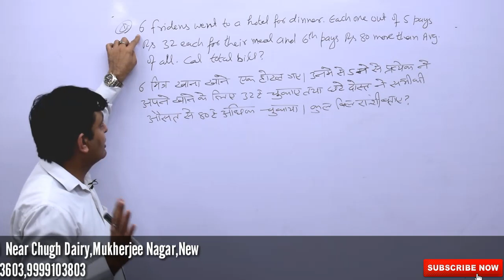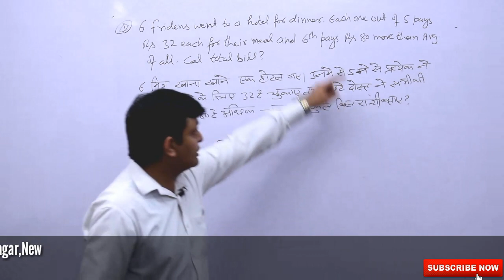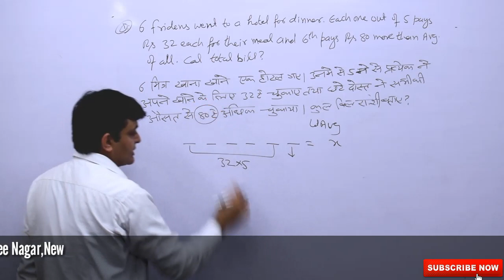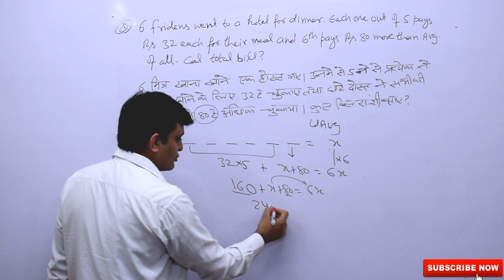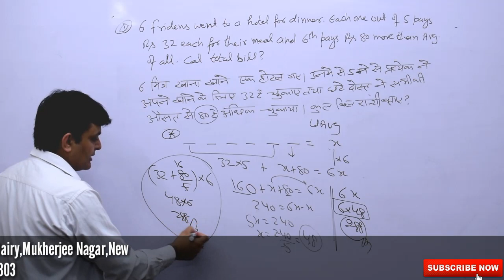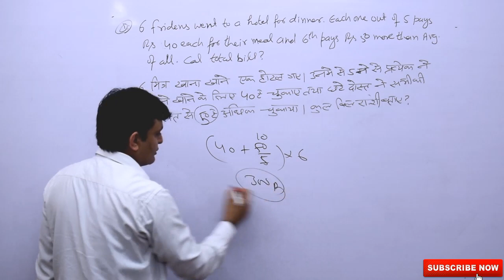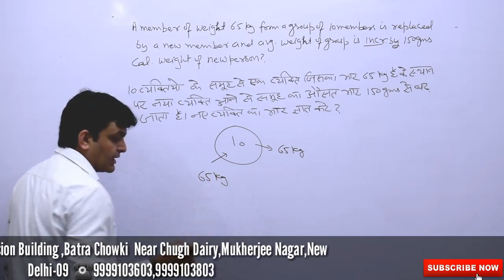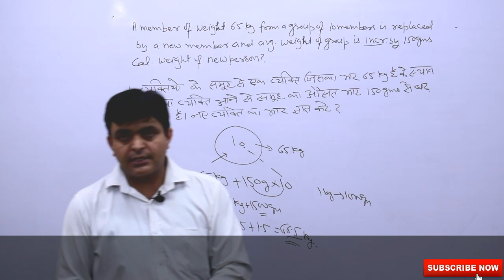AVERAGE CHAPTER(Part2) के अब सारे सवाल होंगे इस Video के बाद। Sujeet Sir| SSC| IBPS| RAILWAY| BANK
This is second part of Average Chapter. In this Video i discussed Average chapter.

Upcoming videos me  (Pre+ Mains) dono level ke questions honge!

Hello Students, I am Sujeet Sir Maths. I have been teaching Maths for SSC/BANK and all competitive exams for the last 12 years.

Alpha is devoted and dedicated to provide maths coaching for all Competetive exams, test papers unique Class Notes for all which is very useful to students.

I have started this youtube channel to help those students who can't join my offline classes.

FREE ONLINE COURSE OF MATHS FOR SSC/BANK/CDS BY SUJEET SIR MATHS ALPHA COACHING CENTRE, MUKHERJEE NAGAR DELHI

I will upload videos on every  week of Tuesday and Friday.